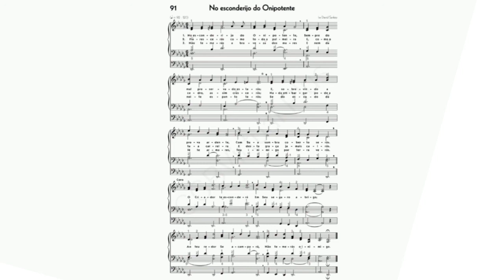Barítono Hino 91 No esconderijo do Onipotente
Barítono em Si Bemol instrumento esse que é responsável pela voz Baixo Organistico na Orquestra de Tubas